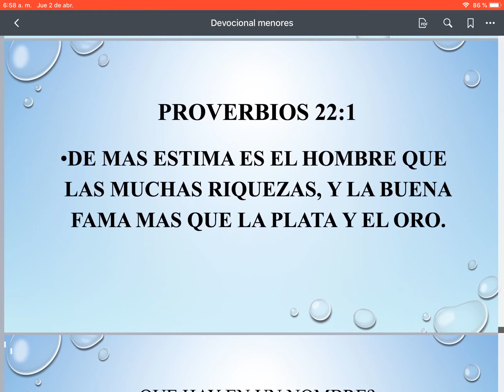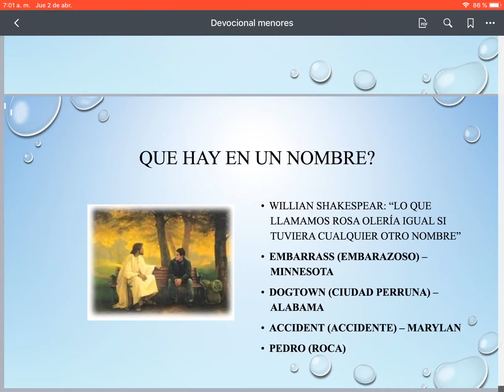Devocional para jóvenes Externado Caro y Cuervo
Reflexión para bachillerato